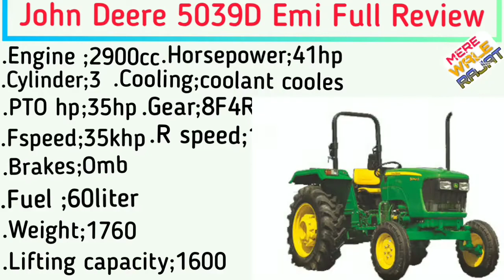John Deere 5039D PowerPro🔥2020 Price specification on road price loan EMI full detail and review